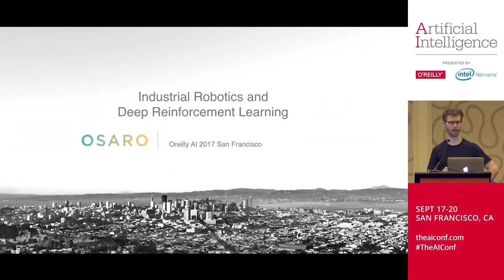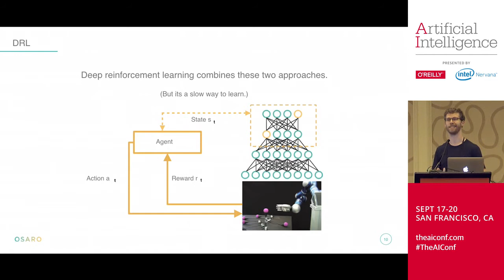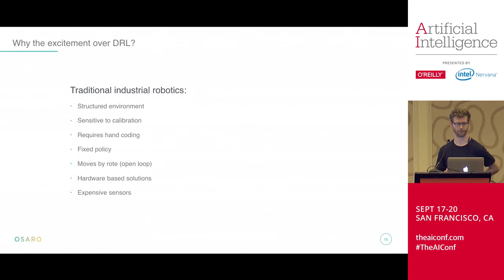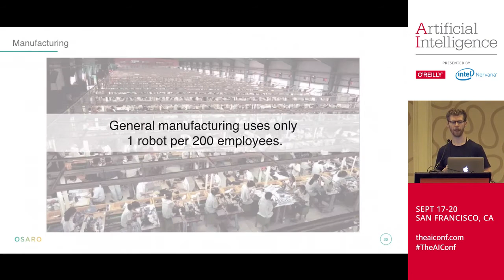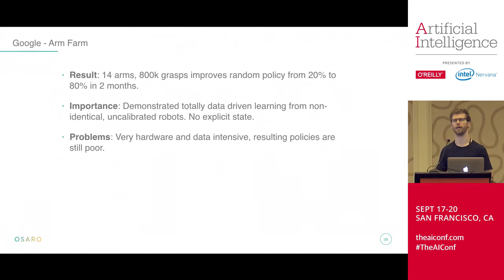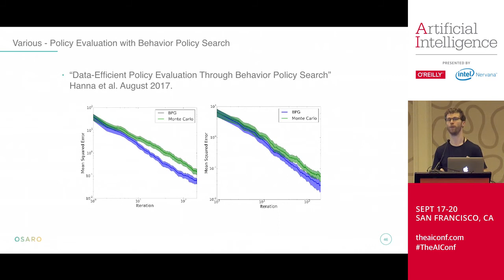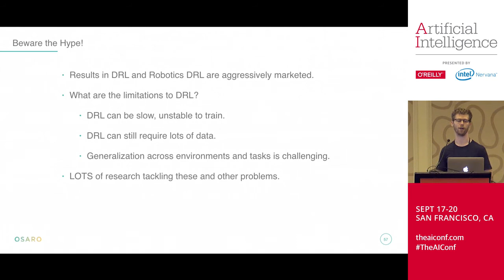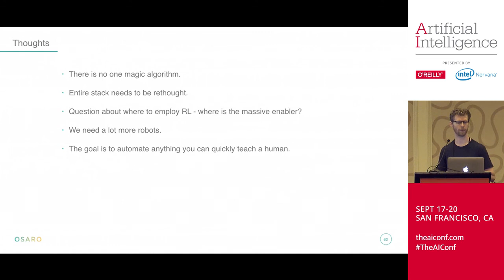Industrial robotics and deep reinforcement learning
Osaro CEO Derik Pridmore talks about industrial robotics and deep reinforcement learning at O'Reilly 2017 Artificial Intelligence conference in San Francisco.